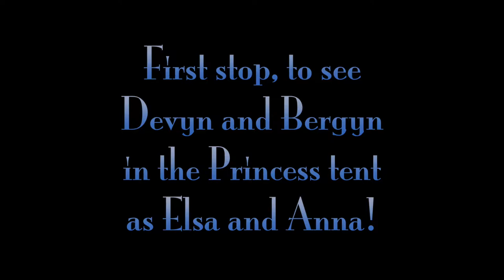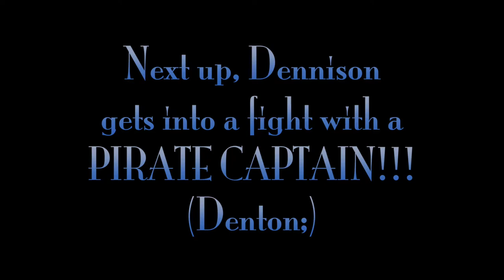Butterfly Day 2016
Every year, the Emily Ann Theatre puts on an amazing Butterfly Festival, where we release thousands of butterflies, and there are family activities galore!!